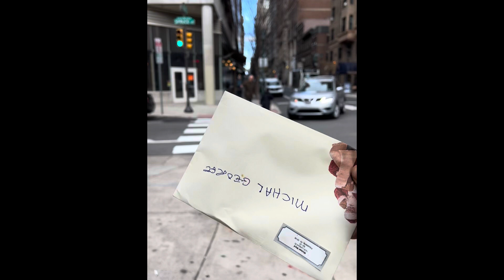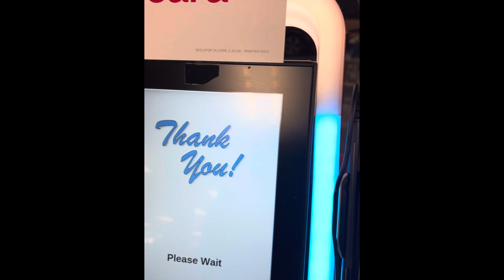Tuesday December 19, 2023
I got to work did an errand or two and then went to my therapist and Yoga then choir. It was cold out.